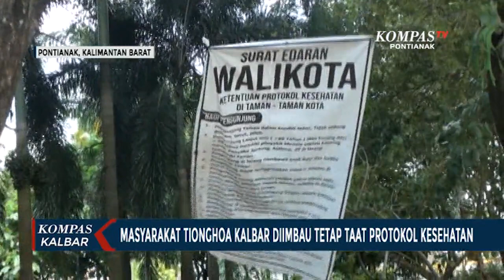MABT Imbau Masyarakat Tionghoa Kalbar selalu Taati Protokol Kesehatan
PONTIANAK, KOMPAS.TV - Majelis Adat Budaya Tionghoa mengajak seluruh umat Tionghoa di Kalimantan Barat taat menerapkan protokol kesehatan. Warga diimbau tetap tertib dengan kebiasaan baru dimulai dari diri sendiri.

Kemudian ikut melindungi kesehatan keluarga, hingga ke lingkungan masyarakat yang lebih luas, di antaranya dengan menggunakan masker ketika ke luar rumah, rajin mencuci tangan, serta selalu menjaga jarak.

"Kita imbau agar menjaga kesehatan masing-masing, memakai masker, menjaga jarak, cuci tangan. Kalau kita tidak melindungi diri sendiri, siapa lagi yang mau melindungi kita? Ya, kita mengimbau, dan mari bersama-sama agar covid-19 cepat berlalu," ucap Paulus Andy Mursalim, Ketua MABT Kalbar.

MABT menyatakan mendukung penuh langkah pemerintah dalam menekan angka penyebaran covid-19. Bantuan langsung yang telah diberikan adalah alat pelindung diri, sebanyak 1.000 buah. APD tersebut diperuntukan bagi tenaga medis yang bekerja merawat pasien yang terkonfirmasi positif.

Simak informasi lain dari Kota Pontianak dan Kalimantan Barat di kanal YouTube KompasTV Pontianak.